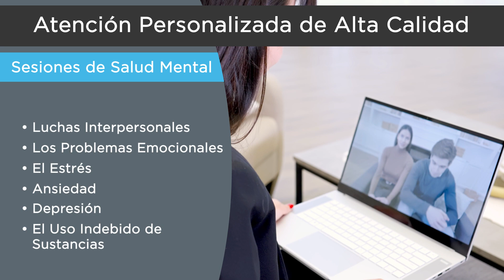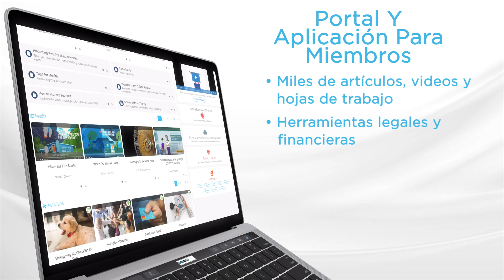EAP Orientación Para Miembros